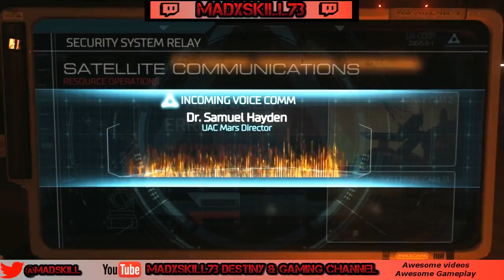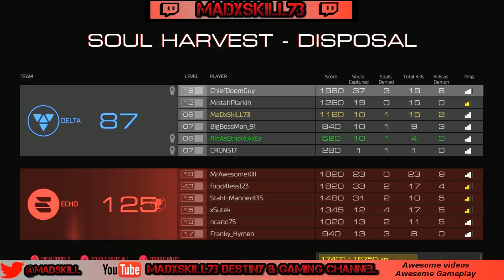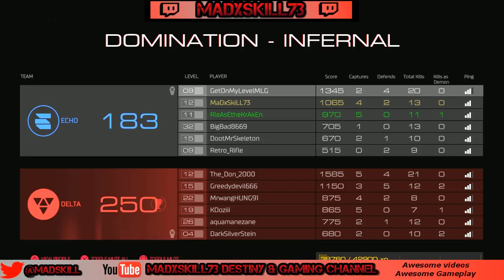Doom - Gameplay First Impressions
Campaign takes you back to the original feel and multi-player is simple and fun